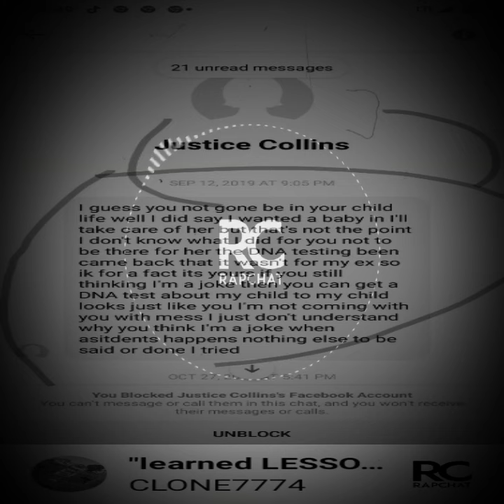learned LESSON BY: clone